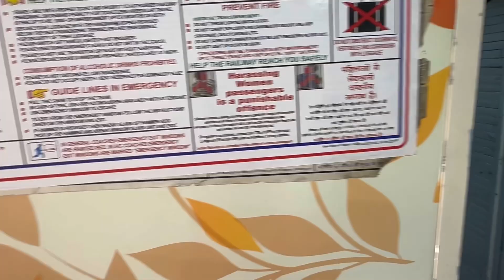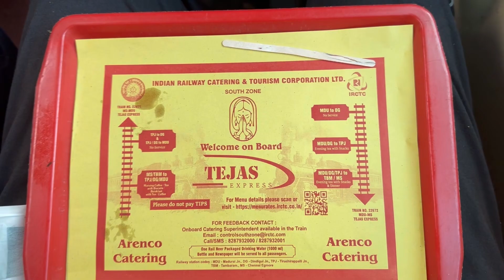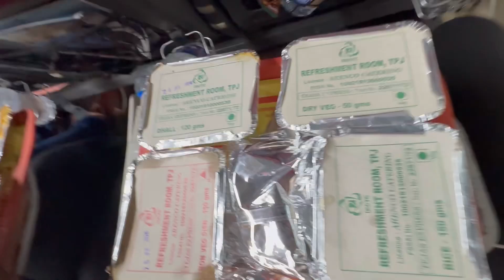மதுரை - சென்னை தேஜாஸ் எக்ஸ்பிரஸ் /madurai to chennai train/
Tejas Express 22672/22671 travels between Madurai and Chennai in approximately 6 hrs 15 mins. 22672) The Tejas Express train runs between Madurai Jn (MDU) to Chennai Egmore (MS). The 22672 Tejas Express train leaves Madurai Jn at 15:00 hours and reaches MS station at 21:15 hours on the 1st day of departure. The Tejas Express train covers a total distance of 497 kilometers.

Tejas means "sharpness", "lustre", or "brilliance" in many Indian languages. It is one of 3 semi-high speed trains running in India, the others being the Vande Bharat Express and the Gatimaan Express.

The Tejas train fare includes compulsory meals for passengers. The meal charges are collected along with the travel fare at the time of booking. The meal served in Tejas Express includes breakfast, lunch, evening tea, and dinner as per the time of the day.